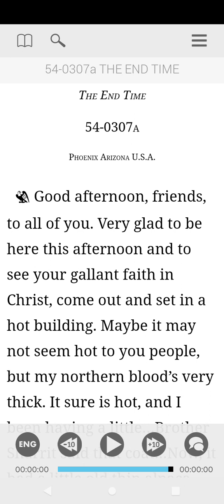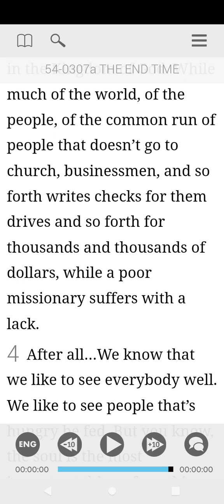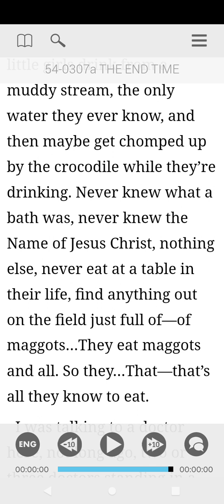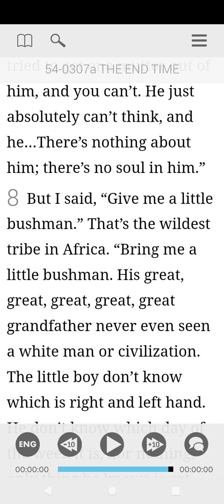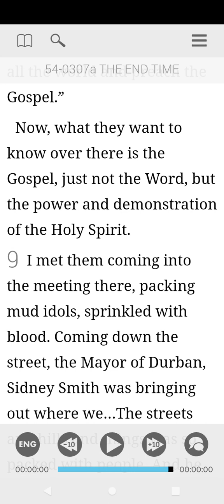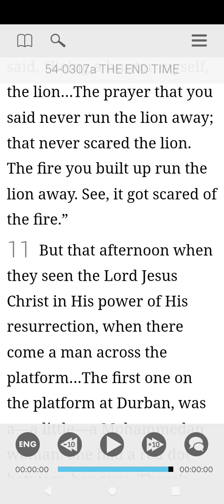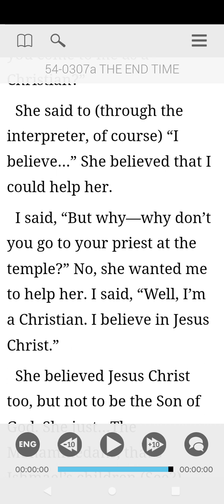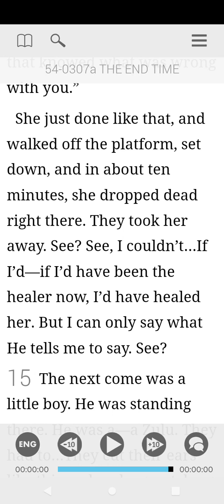54-0307A part 1